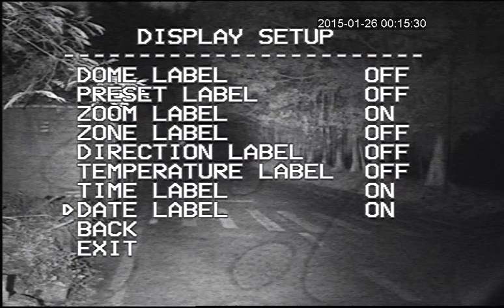Domenor Camera 500m Laser Light Testing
Domenor PTZ camera equipped with 500m Laser light testing.
Except laser light, Domenor camera can be equipped with IR light, warm light or Thermal Image etc just according to real needs.